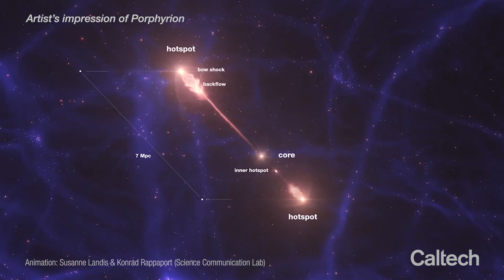Largest black hole jet discovered stretches 23 million light years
The jets dubbed Porphyrion stretch for 23 million light years, equal to 140 Milky Ways lined up side by side. They erupted from a black hole that existed when the universe was half its current age. Full Story

Credit: S. Landis/ K. Rappaport (SCL)